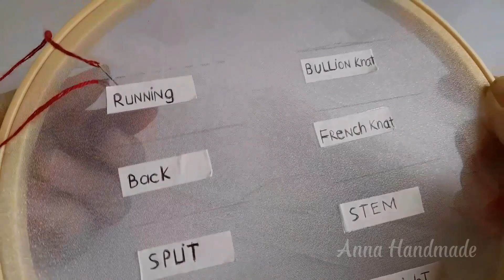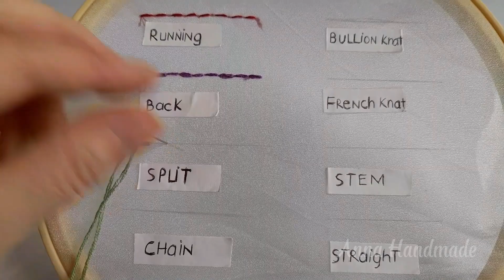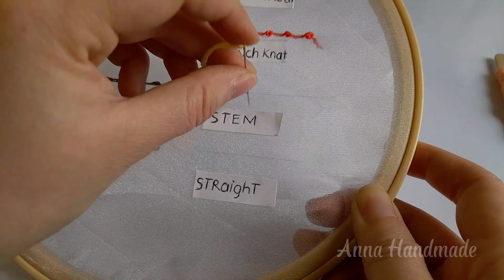8 mũi thêu cơ bản ( 8 most strange hand embroidery for beginner)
Anna_handmade channel specializes in painting with different materials, embroidery, origami, models, digital paintings.
Every week the channel will release 2 videos on  at 17:00 .
I dedicate all my passion to creativity and artistic interests. Hope to get everyone's support.
Like and support Anna_handmade channel to see useful and creative videos.
Comment what characters or creations you want me to show in the next video.